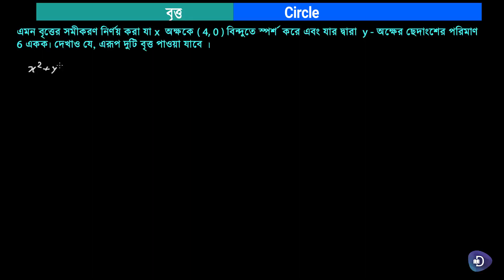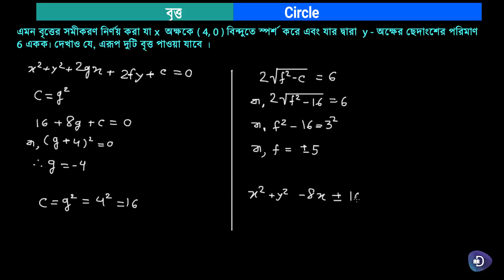14.উচ্চতর গণিত–১ম পত্র(HSC)-বৃত্তঃ বৃত্ত – প্রথম পর্ব